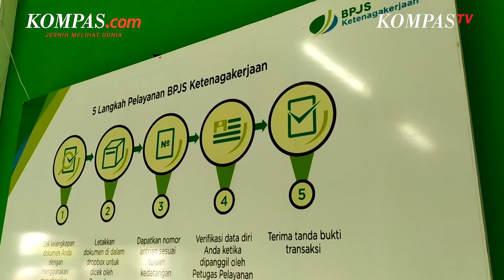Aturan Baru JHT, Ini Hasil Pertemuan Menaker dengan Pimpinan Serikat Pekerja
Menteri Ketenagakerjaan Ida Fauziah mengadakan pertemuan dengan sejumlah pimpinan serikat pekerja pada Rabu (16/2/2022).

Pertemuan itu membahas Permenaker No. 2 Tahun 2022 tentang Tata Cara dan Persyaratan Pembayaran Manfaat Jaminan Hari Tua (JHT).

Dalam pertemuan itu, Presiden Asosiasi Serikat Pekerja Indonesia Mirah Sumirat menyampaikan tiga hal.

Lalu, Ida Fauziah pun lalu menjelaskan alasan terbentuknya Permenaker No. 2 Tahun 2022 itu, yakni karena belum adanya alternatif skema jaminan sosial bagi pekerja yang di PHK.

Ida mengatakan, pada masa transisi ini Kemenaker akan fokus untuk menggencarkan sosialisasi setidaknya pada tiga aspek,

Penulis: Yoga Sukmana
Penulis Naskah: David Satya Putra
Narator: David Satya Putra
Video Editor: David Satya Putra
Produser: Okky Mahdi Yasser